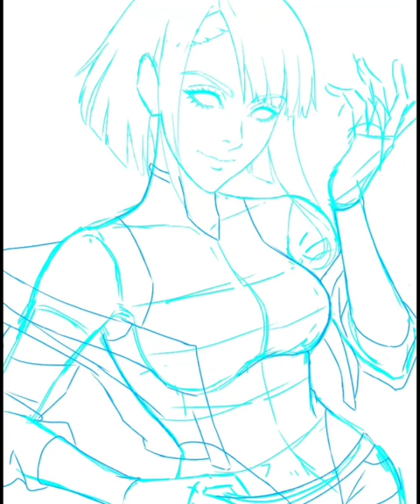Speed Drawing Lucy | Cyberpunk Edgerunners